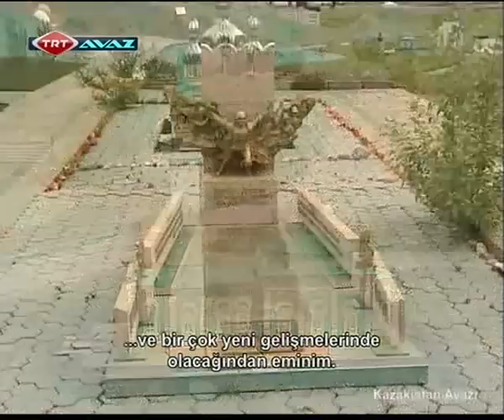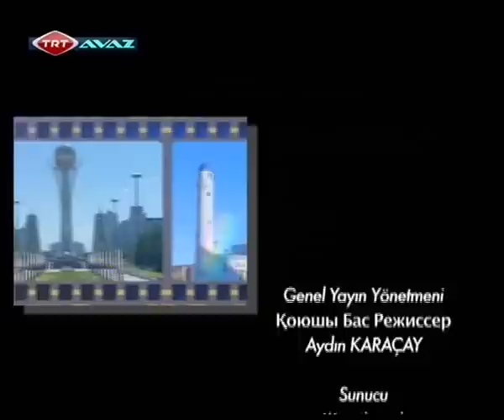Kazakistan Avazı - Dokuzuncu Bölüm (27 Şubat 2014) | TRT Avaz